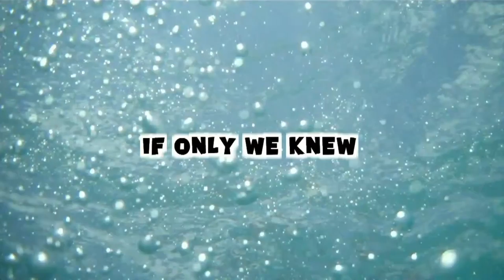NORFOLK ADMIRALS ARE BOSS! (Day 621 - 4.4.12)